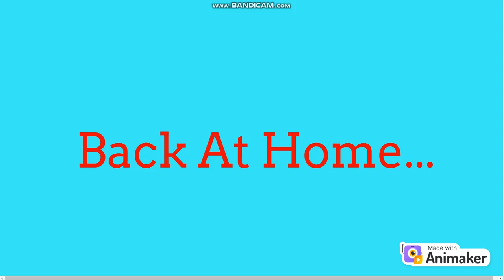Portia Gibbons Pours Cucumber Juice On Jade's Blanket And Gets Grounded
Deep Decision 2